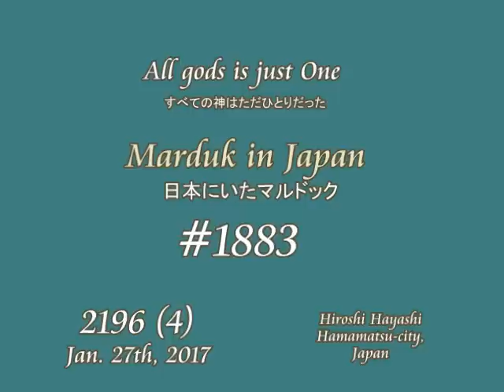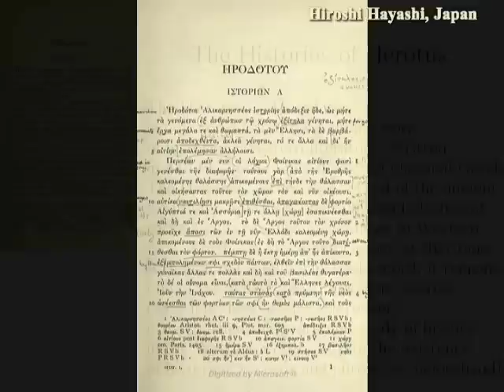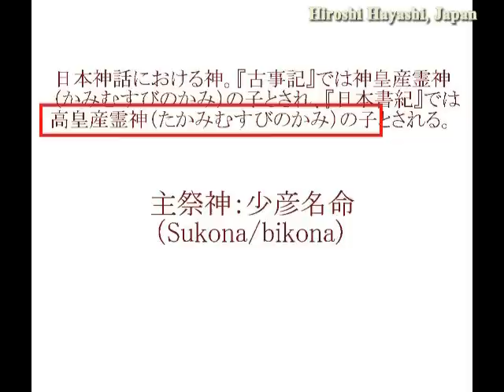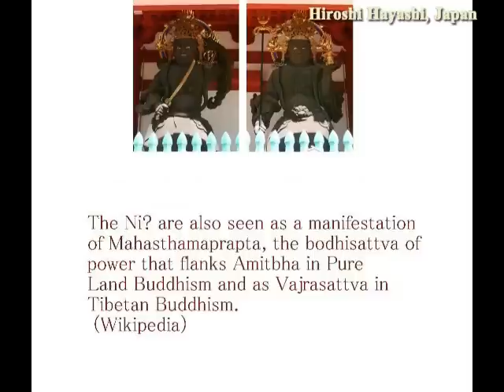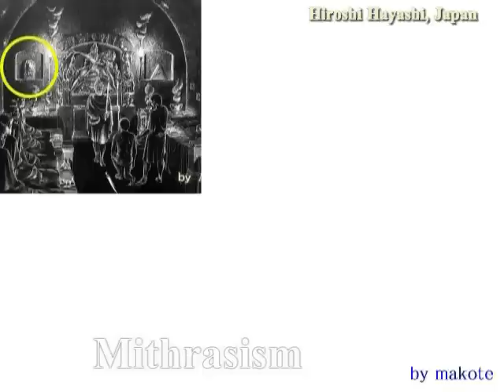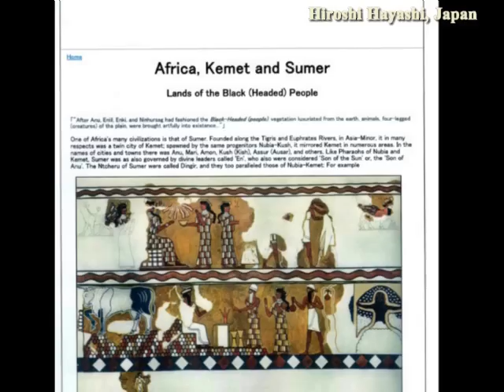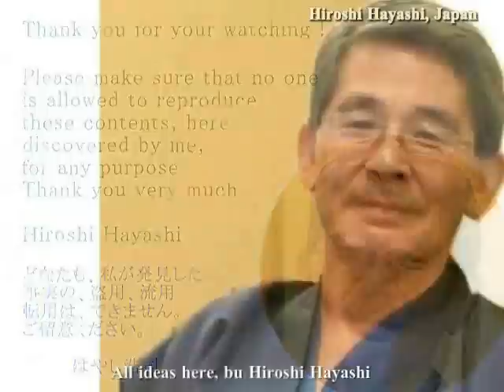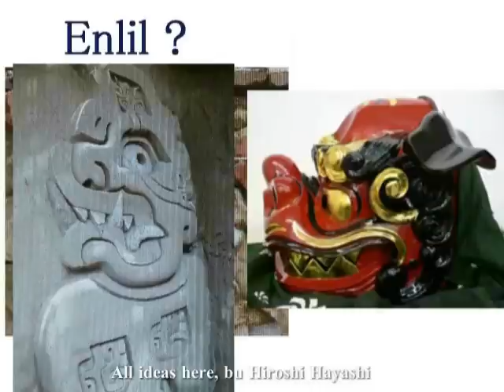2196（4）Marduk in Japan日本にいたマルドック・謎の4つ目家紋・証拠と証明byはやし浩司Hiroshi Hayashi, Japan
2196(4)+ 2121(11)+1883+1810+1783+1768+1613+1268
Ra, Allahu and Ahura are all one single God, Marduk
ラー・アラー・アフラは、みな1人の神、マルドゥックだった
Ra in Egypt, Allahu in Islam and Ahura in Zoroastrianis are one single Deity, Marduk, the first son of Enki.
Here is its evidence.
エジプトのラー、イズラムのアッラー、ゾロアスター教のアフラは、みな、１人の神、マルドゥックだった。
その証拠と証明

+Japan is the home-land for all Gods, Anu, Enki, Enlil asa well as Inanna.
Even Marduk, the son of Enki was here.
Its proof and Evidence!
日本は、イナンナと並んで、アヌ王、エンキ、エンリル、すべての神々の故郷だった。
さらにエンキの息子のマルドックも、この日本にいました。
その証拠と証明。
+Mystery of Buddha’s Guardians, Nio or Kongou-rikishi
ブッダの守護神・仁王（金剛力士）の謎
They are Enlil and Enki
仁王・エンリル・エンキ説ｂｙはやし浩司
＋Japanese“Komainu” or Guardian dogs in Sumer
シュメールにいた、日本の狛犬
“Koma-inu" or Guardian dogs are not dogs, but they are Enlil, the God of Gods.
狛犬（こまいぬ）は犬ではない。狛犬は、神の中の神、エンリルだった。
Today’s story is about “Guardian dogs in Kongo-buji Temple, Koya-san Japan.
But they are not guardian dogs as have been said in the history of Japan.
They are a Lion and a Unicorn, or Enlil and Enki, ancient Gods.

All gods, including An, Enki and Enlil as well as Inanna were here in Japan in ancient times.
Japan is the land for all gods, and even Marduk, the son of Enki was here.
Here is a story about it with evidence.
日本は、古代において、イナンナはもちろん、アヌ王、エンキ、エンリルなど、すべての神々の住む国でした。
さらにエンキの息子のマルドックも住んでいました。
この動画の中で、その証拠をお見せします。

きっかけは、isaira1217さんからのメールでした。
それにはこうありました。
「家紋の四ツ目結」と。
その瞬間、私の脳の中で、電光が光るのがわかりました。
４つの目、です。
エンキのシンボルマークです。
で、調べてみると、ビンゴーにつづくビンゴー！
四ツ目結は、滋賀県近江八幡市にある、沙沙貴神社の家紋であることがわかりました。
主祭神は、スコナヒコナ。
スコナヒコナ。
つまり、タカミムスビノカミ、タカミムスビノカミの子ども。
つまりタカミムスビノカミというのは、エンキのことだったのです。
私は今まで、そのタカミムスビノカミと、もう一人の神、カミムスビノカミ、カミムスビノカミのどちらが、エンキで、どちらがエンリルか、わかりませんでした。
どちらか一方がエンキで、どちらか一方がエンリルということまではわかっていました。
が、どちらが、エンキで、どちらがエンリルかまでは、わかりませんでした。
が、今回の、isaira1217さんからのメールで、それがわかりました。
タカミムスビノカミ、タカミムスビノカミが、エンキだったのです。
４つ目結の家紋が、その証拠です。
４つ目結の家紋は、エンキのシンボルマークです。
つまり４つ目結の家紋で、タカミムスビノカミとエンキがつながったのです。
ビンゴーです。

Hiroshi Hayashi
はやし浩司
Jan. 27th, 2017+Nov. 28th 2016+June 10th, 2016+(April 5th, 2016+March 10th, 2016+Feb. 26th, 2016 +Oct. 19th, 2015 (Jan.17th, 2015)